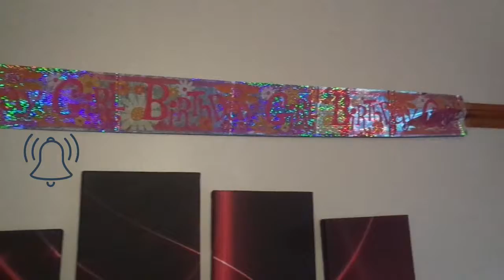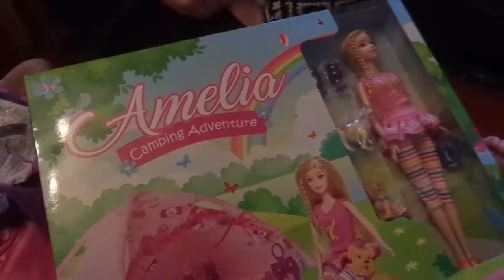Its Birthday Time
lady Lace turns 5.

Hey, we are the Sharpey’s  and these are just some random videos from our own little world, Sharpey's World. We do vlogs, games and challenges’, go on trips and holidays or just do some random skits. Rgds, the Sharpey’s